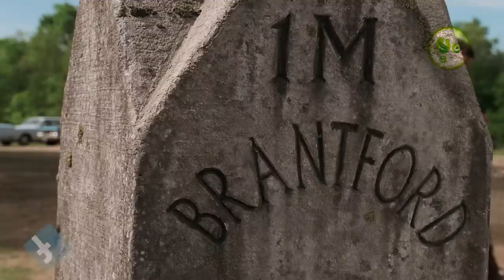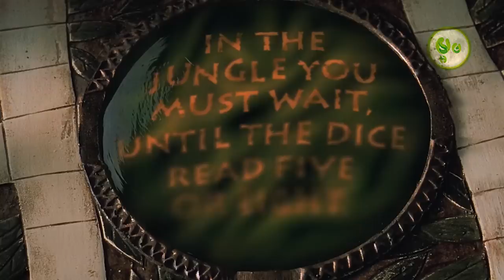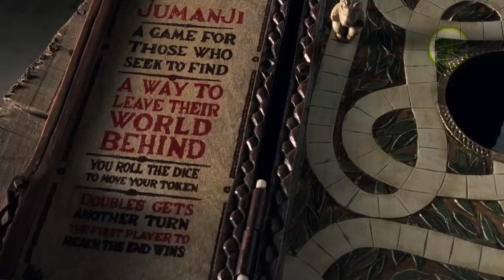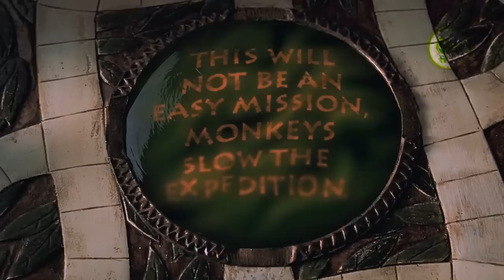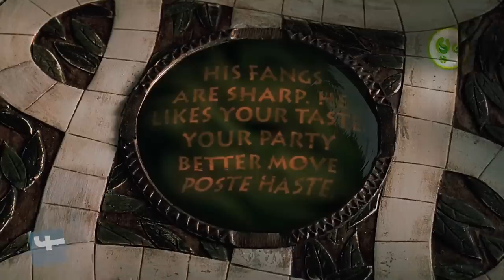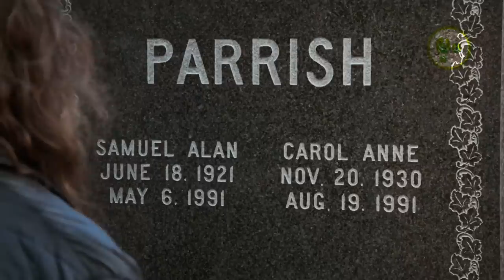ក្តារហ្គេមវេទមន្ត | Jumanji | Maorm